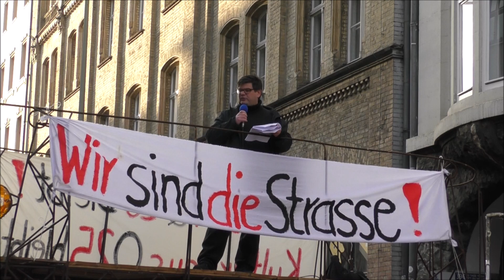Andrej Holm vor Kisch & Co in der Oranienstr. 25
Unterstützung durch Nachbarschaft und Politik: Anwohner*innen, Kneipen- Ladenbetreiber*innen, stadtpolitische Gruppen, Linke, SPD und die Grünen – alle sprechen sich deutlich für den dringend notwendigen Erhalt des Buchladens aus und die Zahl der Unterzeichner*innen der Petition wächst täglich.